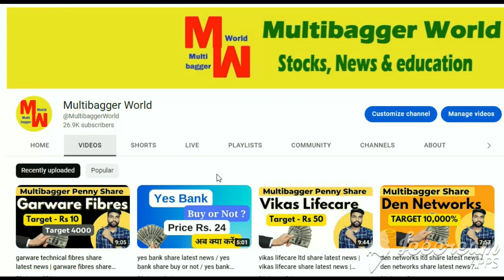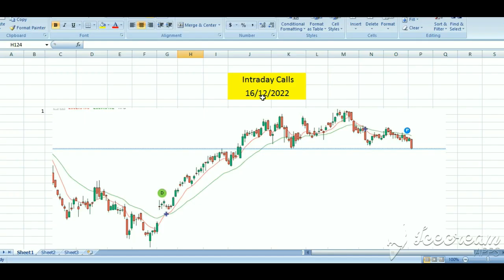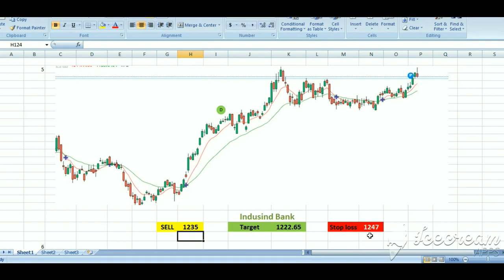intraday stocks for 16 december 2022 / stocks intraday for tomorrow / stocks intraday for today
stocks intraday for tomorrow
stocks intraday for today
stocks intraday for monday